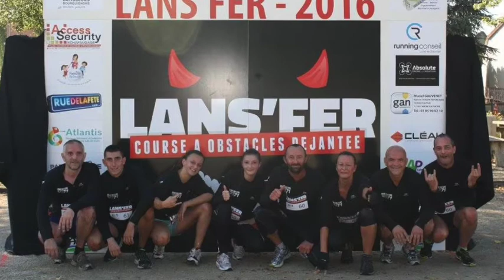LANS'FER 2016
Première participation de l'association Bragny sur Saône Sports Nature 71 et de ses adhérents à cette course à obstacles déjantée de LANS'FER !

Celle-ci a eu lieu à Lans (71) le dimanche 25 septembre 2016.

620 coureurs et 250 enfants ont participé à cette seconde édition...